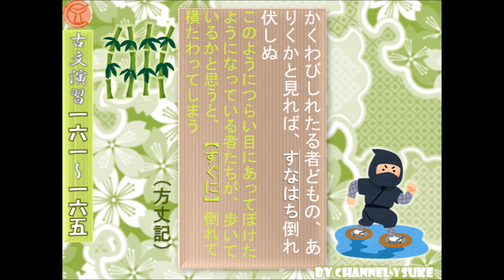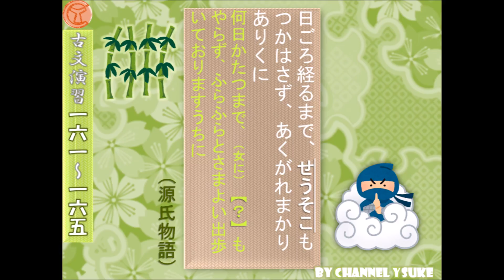161‐165 演習🐸古文単語 ～流すだけで古文慣れをつくろう！～ 【大学受験】【古文】【国語】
解説した古文単語の問題演習になっています。
少しスピードが速めなので心してかかってください(^^)

レベル５(１～１０)
センター：★★★★
　　私大：★★★★★
国公立　：★★★